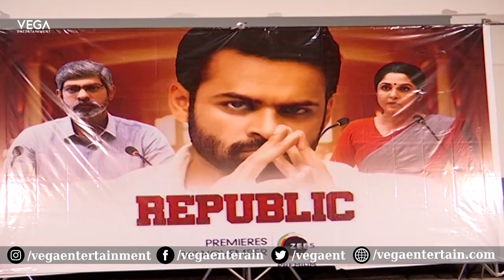ZEE5 Republic Movie Press Meet || Sai Dharam Tej | Jagapathi Babu | Aishwarya Rajesh | Deva Katta